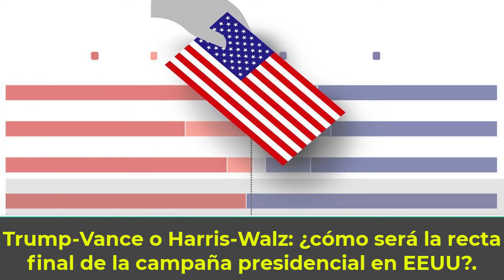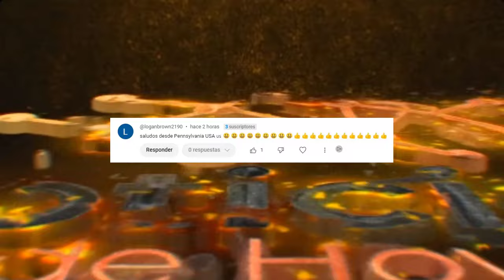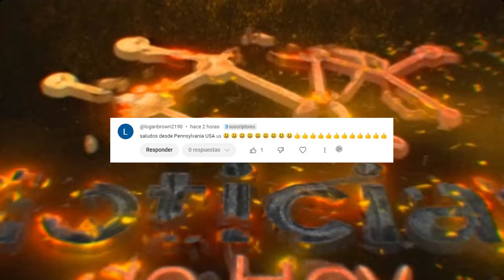NOTICIAS de ÚLTIMA HORA EEUU 7 de AGOSTO | TRUMP-VANCE o HARRIS-WALZ, RECTA FINAL POR LA PRESIDENCIA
Con las fórmulas Harris-Walz y Trump-Vance confirmadas, las elecciones de noviembre en Estados Unidos se perfilan como una batalla de contrastes. Analistas señalan las diferencias marcadas entre ambos equipos y los temas que dominarán la campaña.

0:00 Intro.
0:22 Trump-Vance o Harris-Walz: ¿cómo será la recta final de la campaña presidencial en EEUU?.
6:47 Tim Walz, vicepresidente de Kamala Harris, llama "raro" a J.D. Vance y lo reta a debatir.
7:19 Saludos y Outro.